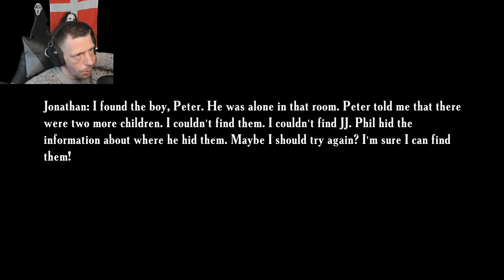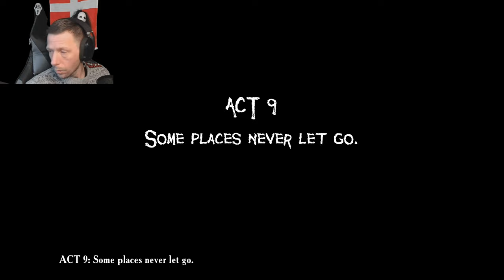Father´s Day (PART 3) - PSYCHOLOGICAL HORROR GAME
"Father's Day" - is a psychological horror game that is a spin-off and prequel to the game "Find Yourself". The dream of living happily ever after was destroyed after Phil lost his wife and son. Obsessed with the desire to return them, he develops a plan.